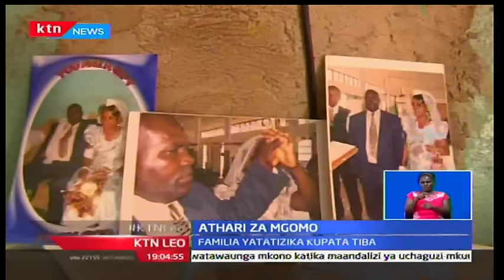Mgomo wa madaktari umetatiza familia moja ya vipofu huko Likoni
Familia nyingi maskini nchini zinazidi kudhoofika kutokana na mgomo wa madaktari unaoendelea, idadi kuu zikikosa fedha kutafuta matibabu katika hospitali za kibinafsi. Familia moja yenye wanandoa vipofu eneo la likoni kaunti ya Mombasa inapitia wakati mgumu kwa kukosa njia kufikia matibabu. Mkewe Israel Wadesa anaugua ugonjwa wa tezi ama goiter kwa luhga ya kimombo na hali ngumu wanayoipitia sasa aimewaacha bila matumaini.